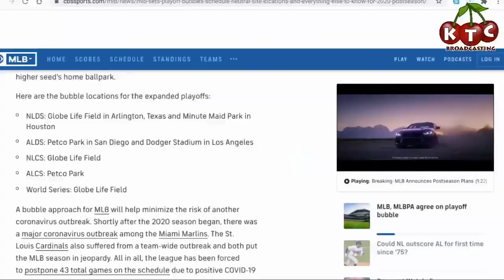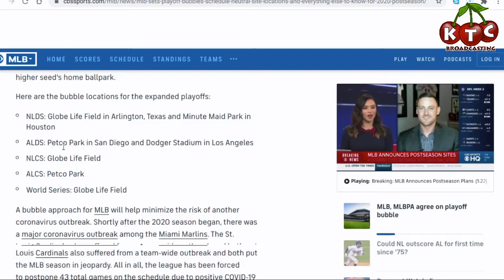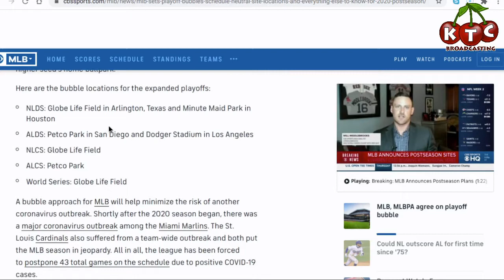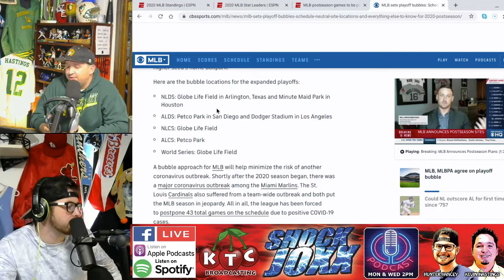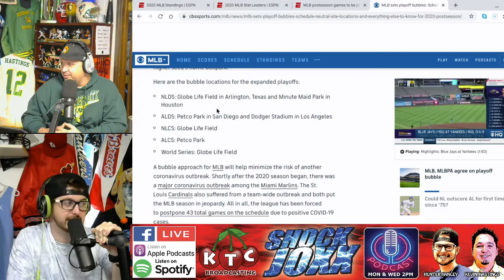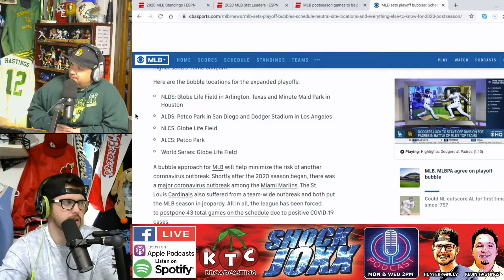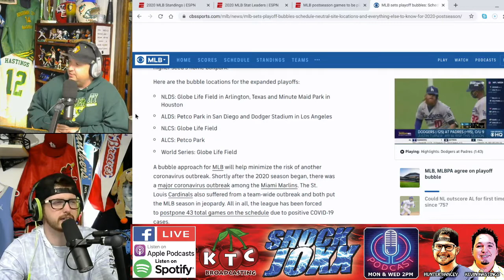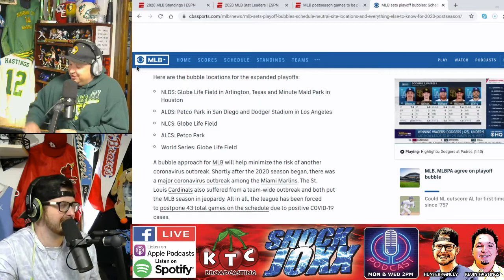Shock Joxx: E84 - MLB playoffs, standings, Braves, Cardinals, Coach Pitch Rules & more